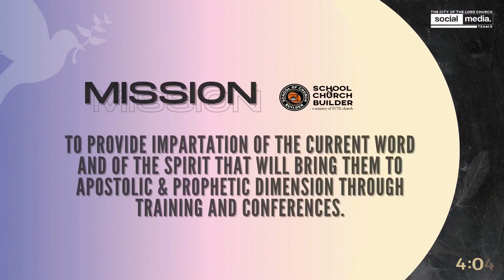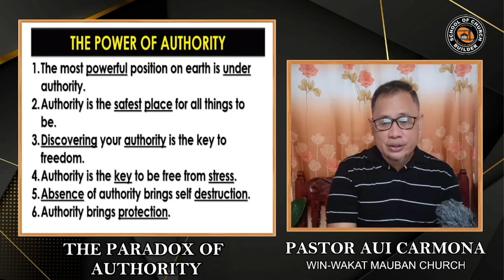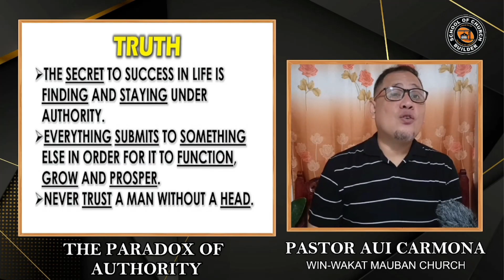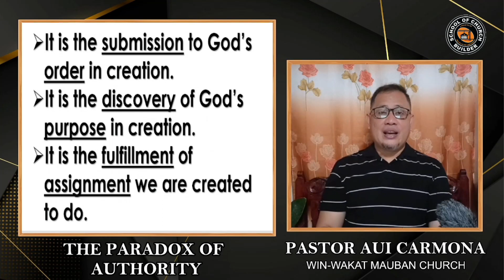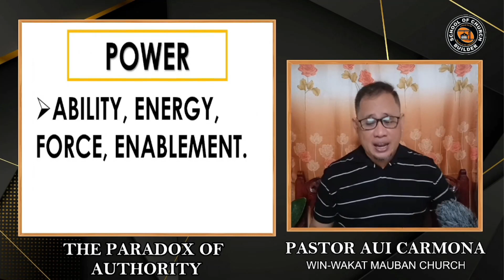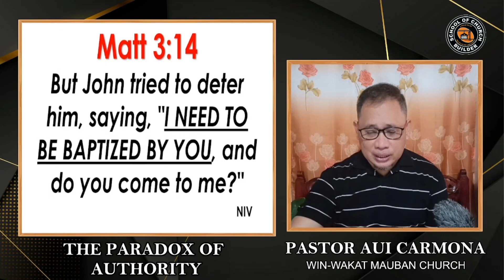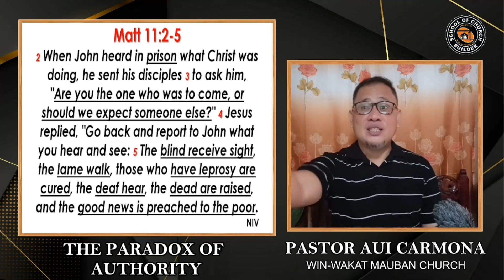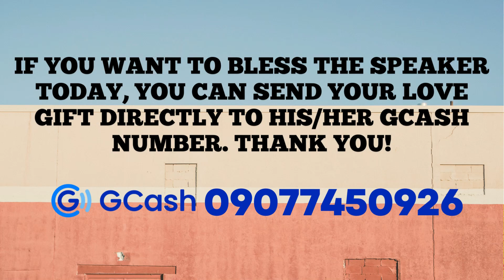THE PARADOX OF AUTHORITY - Part 3 | SCB DAILY STREAMING - Oct 10, 2022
SCB DAILY STREAMING - Oct 10, 2022
THE PARADOX OF AUTHORITY - Part 3
PTR. AUI CARMONA